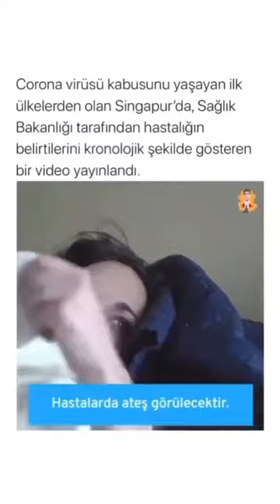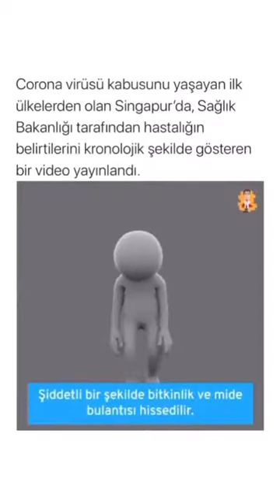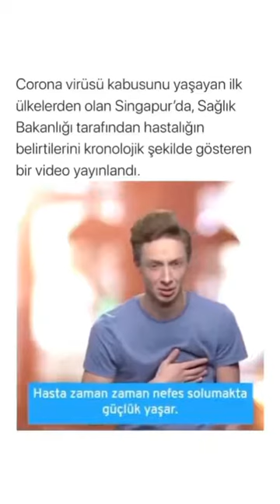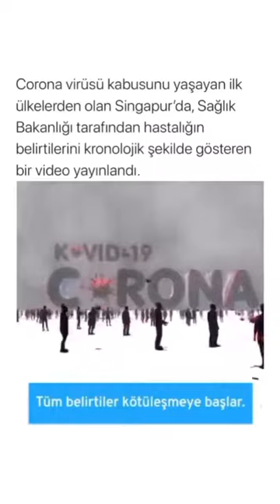Koronavirusun ilkin əlamətləri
Özünüzdə bu halları hiss etdinizsə dərhal təcili tibbi yardıma müraciyyət ediniz.